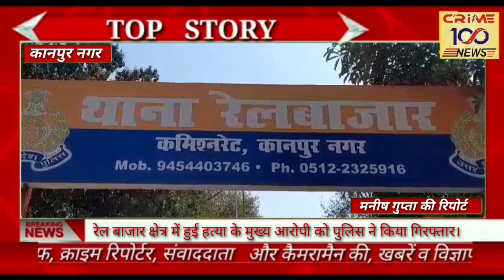breaking_news रेल बाजार क्षेत्र में हुई हत्या के मुख्य आरोपी को पुलिस ने किया गिरफ्तार।